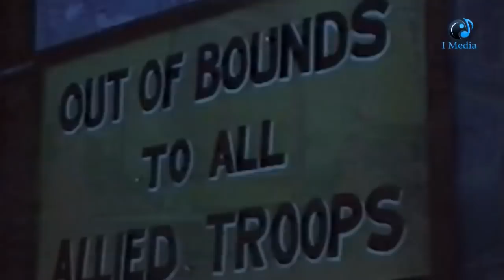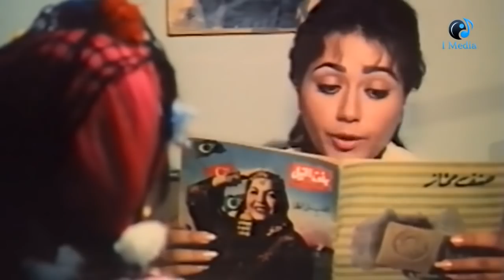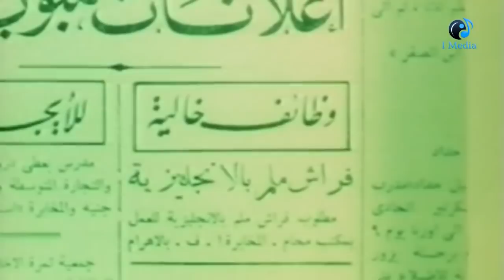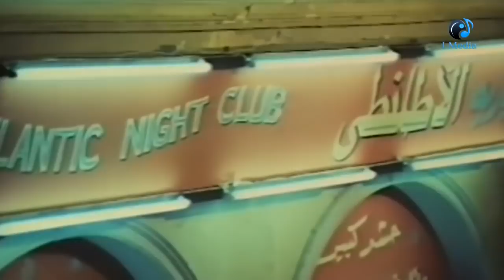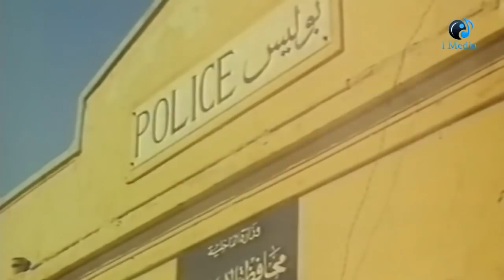Shawar'a Mn Nar - Movie ( الجميلة مديحة كامل و نور الشريف والفيلم الممنوع من العرض ( شوارع من نار